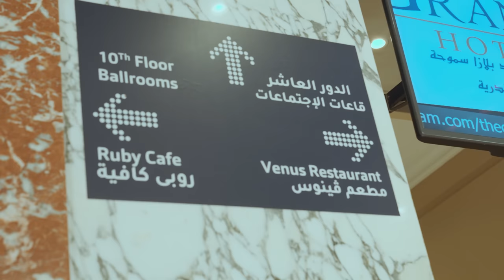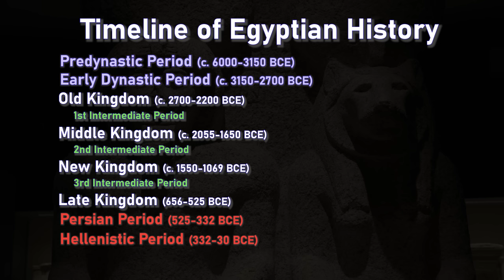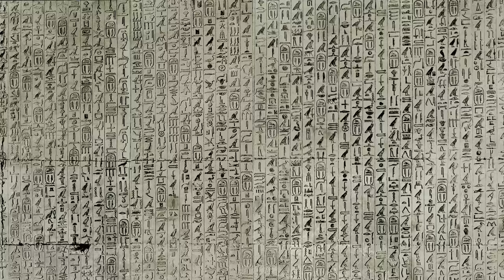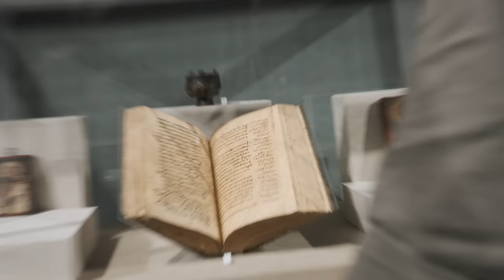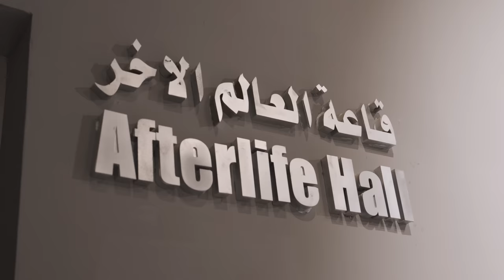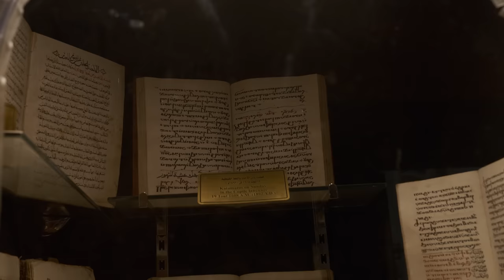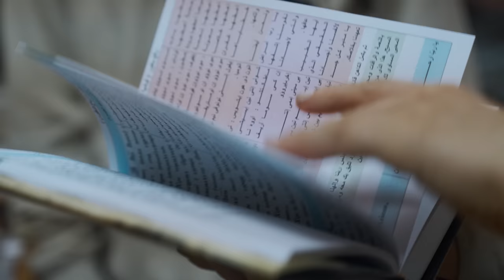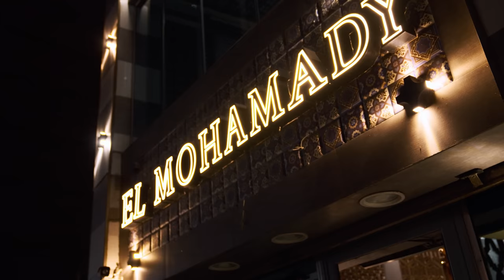Ancient Egypt: The ADVENTURE Begins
Leaving aside the common tourist routes, David Miano and Natalie Hilder venture deep into the Nile Delta, looking for ancient remains from the now-extinct cities of Sais, Buto, and Xois. See Egypt as you have never seen it before.

We hope you enjoy it as much as we enjoyed making it.

Looking for a guide in Egypt? Ehab is a great choice!

► SOUNDTRACK
Sight of Wonders, "Egyptology"
Andreas Ericson, "Carbon (Indie Pop Version)"
Johnny Berglund, "Stellar Cellar"
Sight of Wonders, "Egyptian Treasures"
Eight Bits, "Hologram Girl (Indie Pop Version)"
Edward Karl Hanson, "Horizon Chant"
Radio Night, "Long Distance Travel"
Fantoms, "Like a Zip (Instrumental)"

► RECOMMENDED BOOKS
Oxford History of Ancient Egypt
A History of Ancient Egypt